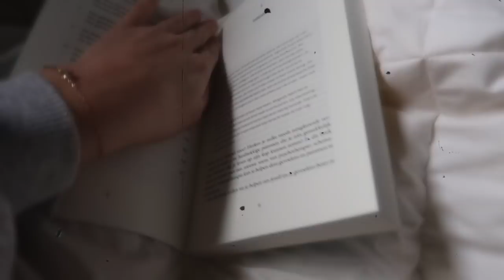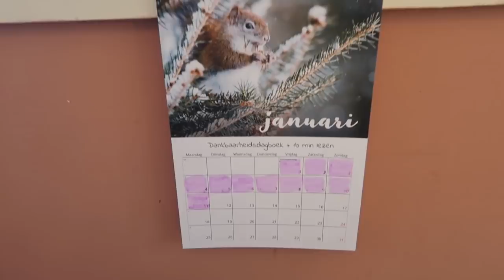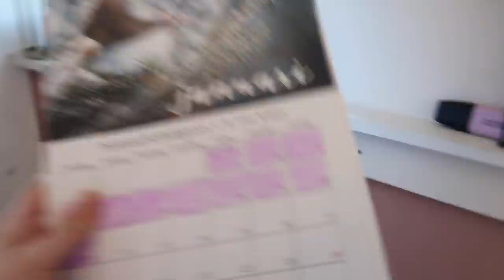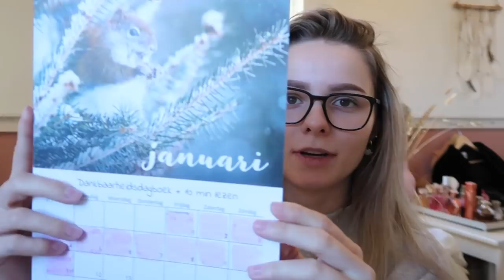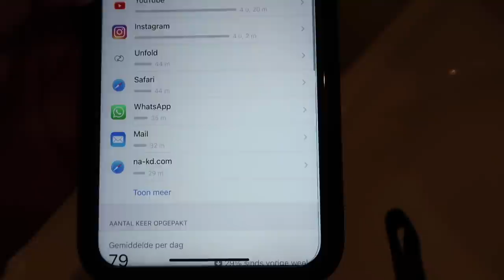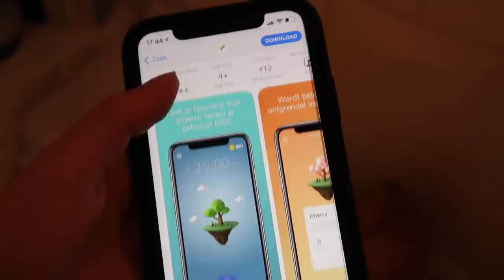DAY IN MY LIFE | hoe ik positief de dag begin & homemade smoothie bowl ✨ || Floor Delver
Er is t/m 18 januari een wintersale tot 50% korting bij Kapten & Son:

*Deze video bevat gekregen producten & is betaald. Ik zal altijd mijn eerlijke mening geven.